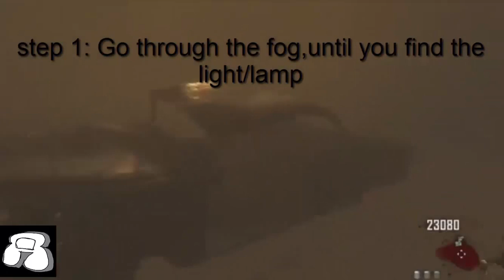Black ops 2 Fuel Efficient Achievement guide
Achievement  info:
In TranZit, use an alternative mode of transportation.